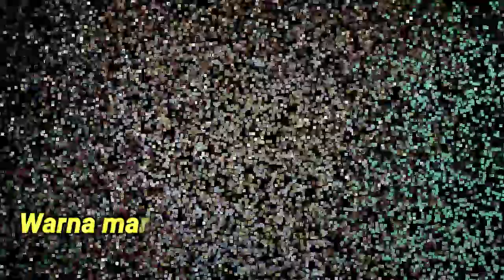10 MODEL LEMARI JAM HIAS UKIR JATI JEPARA-HARGA 2-4JUTAAN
BELI DI SHOPEE ‼Lemari Jam Hias Jepara lemari jam ukir dengan berbagai model dan harga yang mulai 2 sampai 4 jutaan. Model warna natural jati dan warna marmer kombinasi mewah.